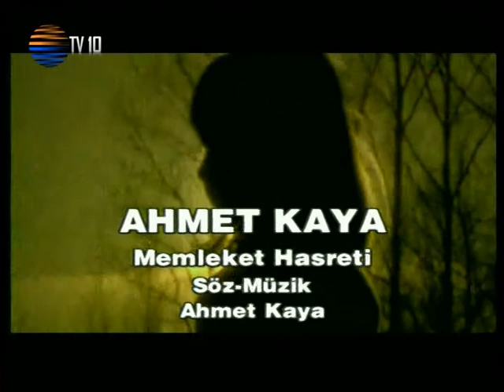AHMET KAYA MEMLEKET HASRETİ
AHMET KAYA MEMLEKET HASRETİ TV 10